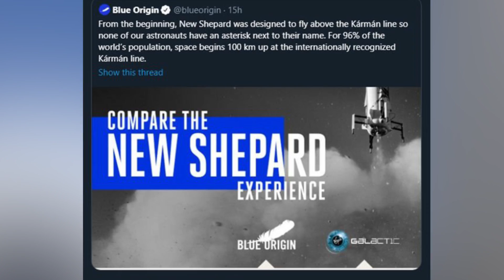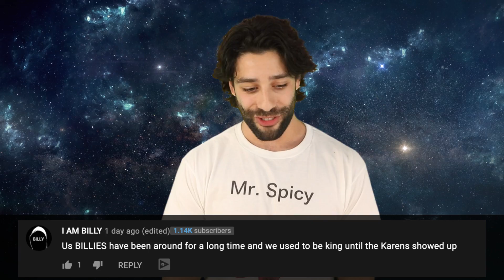When Will Space Travel Be Commercial For Us?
Depending on your income, Space travel may in fact already be commercial for you. Given that the cost for one seat on Richard Branson’s Virgin Galactic is starting around $250,000, whenever they do allow for regular commercial flights, well as I said, if you are a multi-millionaire then the answer is now. Well, not as of today, but they’ve already offered, and sold, numerous seats for a future trip. Today on Life’s biggest Questions, we’re asking When Will Space Travel Be Commercial For Us?